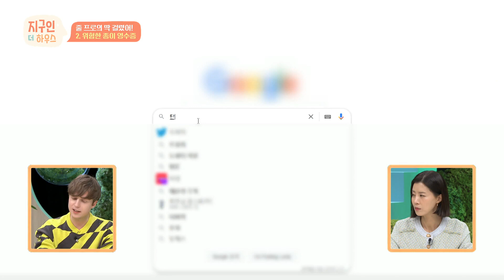우리나라에서 1년에 발급된 영수증만 128억 장(@ㅁ@)?! 환경에도 건강에도 좋지 못한 영수증 | 지구인 더 하우스 3 회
우리나라에서 1년에 발급된 영수증만 128억 장(@ㅁ@)?!
환경에도 건강에도 좋지 못한 영수증

지구인이 레벨UP되는 시간 '지구인더하우스'
채널A 매주 화요일 저녁 8시 10분 방송